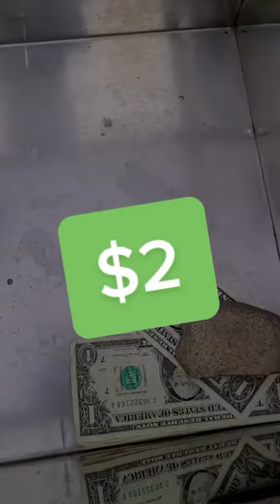Another day, another dollar 💸